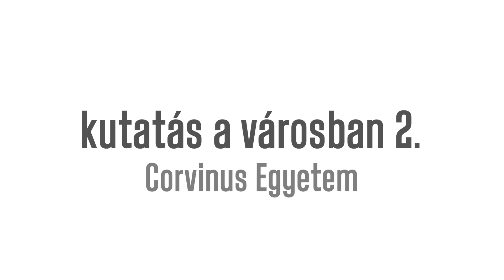Corvinus Egyetem: külföldi hallgatók véleménye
Szerinted egy külföldi hallgató, mit gondol Salgótarjánról az első randi után? Hogyan látják a várost és környékét, mik azok az értékek, amiket felfedeznek, de nekünk mindennapi és nem vesszük észre.

🍂 2022 őszén a Corvinus Egyetem Gazdaságföldrajz és Városfejlesztés Tanszék Regionális- és környezeti gazdaságtan mesterszakos hallgatói Salgótarján 6 városrészében kutattak.
A projektmunka fő célja, nem csak a hallgatók gyakorlatszerzése, hanem értékes információk gyűjtése a városlakóktól a különböző kérdőívek, interjúk kitöltése során.